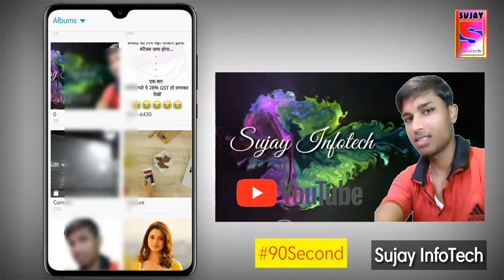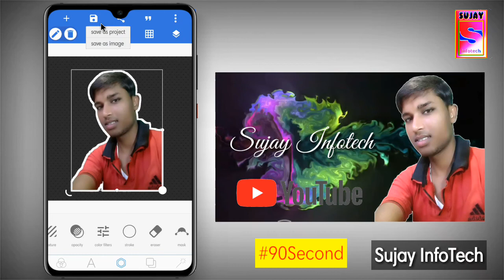फोटो में आउट लाइन स्ट्रोक कैसे डालें || how to add outline Stroke in photo || Sujay infotech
फोटो में आउट लाइन स्ट्रोक कैसे डालें || how to add outline Stroke in photo || Sujay_infotech 90Sec #1
 how to add a Stroke in image,
How to add outline border in image,
How to add outline colour in photo,
 पिक्स आर्ट फोटो एडिटिंग,
 picsart outline border in photo,
Add outline border in image,